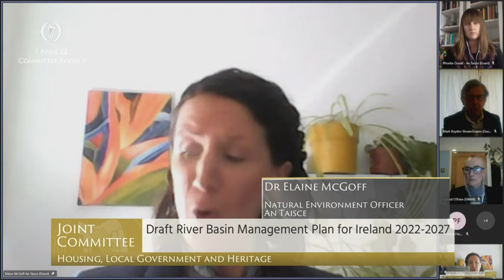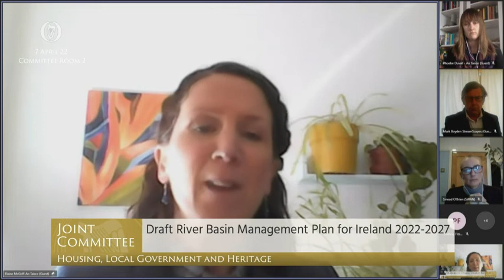1/4 Dr. Elaine McGoff on Water Quality and Intensive Agriculture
The Joint Oireachtas Committee on Housing, Local Government and Heritage invited stakeholders to present on water quality and the draft River Basin Management Plan.

Listen to An Taisce's Natural Environment Officer, Dr. Elaine McGoff speak on the importance of proper measures to address the impact of intensive agriculture on our waters in Ireland's next River Basin Management Plan.

This video was created with thanks to the Oireachtas TV Video Archive